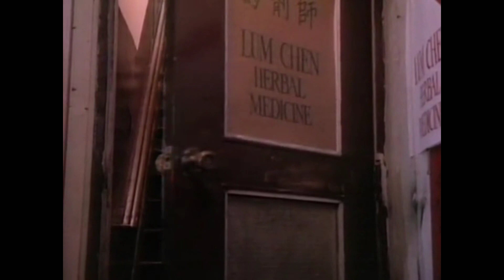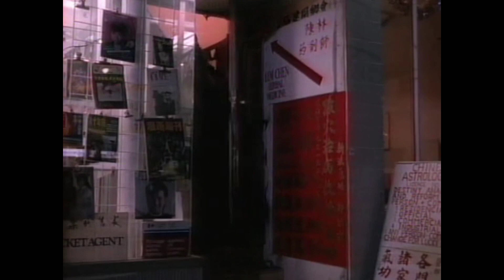Friday the 13th： The Series Tattoo S 01 E 16